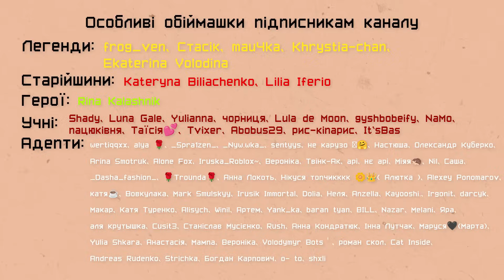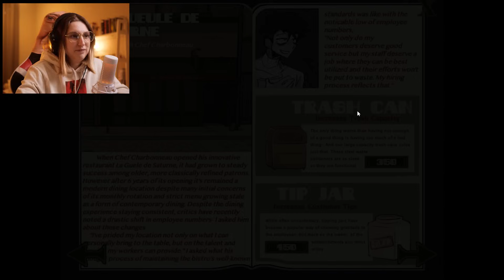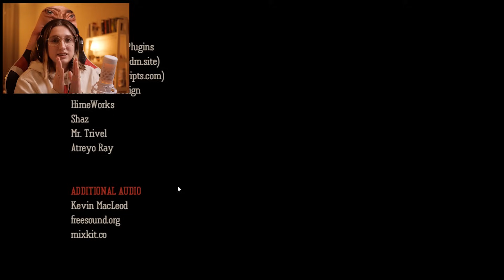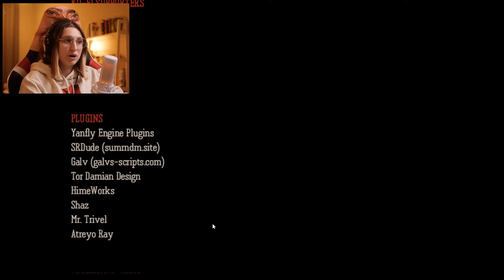ТАК ОСЬ З ЧОГО ШЕФ ГОТУВАВ СТРАВИ? | Усі кінцівки Dead Plate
Усі кінцівки візуального горор роману/симулятора ресторану Dead Plate.

Для зручності:
0:00 - Інтро
0:44 - Як отримати інші кінцівки?
25:14 - Друга кінцівка
28:12 - Третя кінцівка
42:54 - Четверта кінцівка
43:27 - Думки